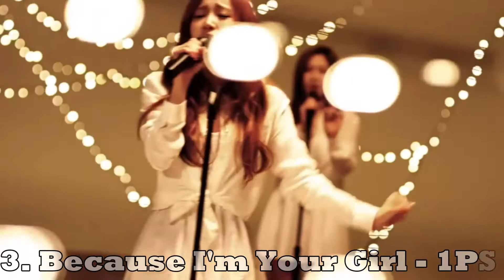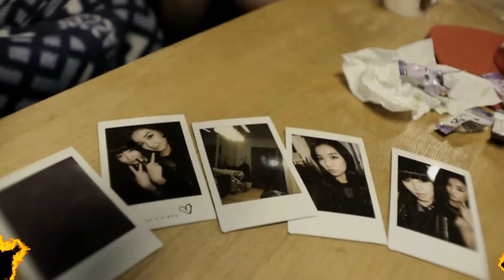Top 20 Magical Kpop Songs (Girl Groups & Soloists)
This is a list of Kpop songs that are so beautiful that words cannot describe it. They are simply magical. It is semi-random because it is weird to say "oh this song is definitely more  magical than this song," so I kind of based it off of which songs gave me the most feels. What is the most magical Kpop song in your opinion?
Honorable mentions:
I - Taeyeon
Cold Rain - 4minute
Hallo - MelodyDay
Don't Lie To Me - Vivid
Hopefully Sky - Eunji
I Love You - 2NE1
The Red Shoes -IU
Good Day - IU
Cry Again - Davichi